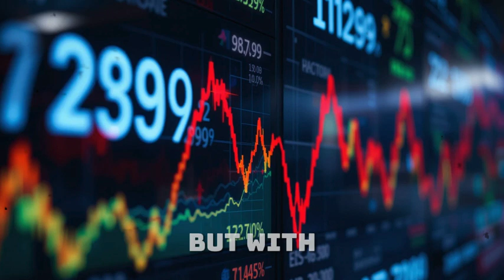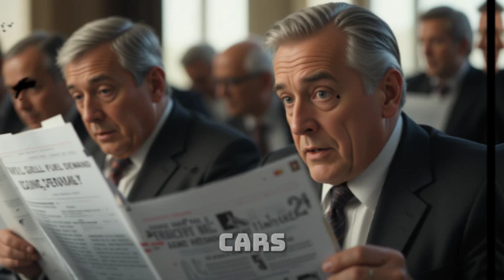Automobile Industry in Panic as ANOTHER Africa Self Powered Car Hits the Market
The automobile industry is officially in panic mode! Africa has just unveiled ANOTHER self-powered car, and this time, it’s hitting the market with full force. Imagine a vehicle that doesn’t need gas, doesn’t need charging stations, and runs entirely on its own power — a revolutionary leap that could leave Tesla, Toyota, and other automakers scrambling to catch up.

In this video, we explore the breakthrough African innovation, the technology behind this self-powered EV, and why global car manufacturers are worried about the future. Is this the beginning of the end of gas and battery dependency? Could Africa become the new center of the automotive revolution?

Africa self-powered car 2025,
African car invention shocks industry,
self-powered EV Africa,
automobile industry in panic 2025,
Africa electric car no charging,
self-charging EV innovation,
Maxwell Chikumbutso self-powered car,
Africa future cars 2025,
world’s first self-powered car,
Africa vs Tesla EV,
no charging electric car,
future of automobiles Africa,
free energy car 2025,
Africa innovation electric vehicle,
Tesla rival from Africa,